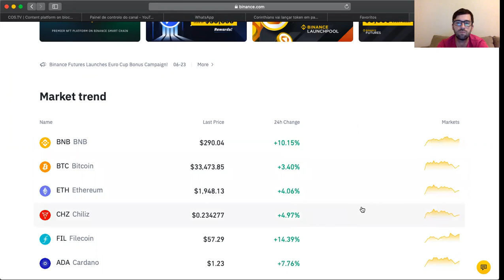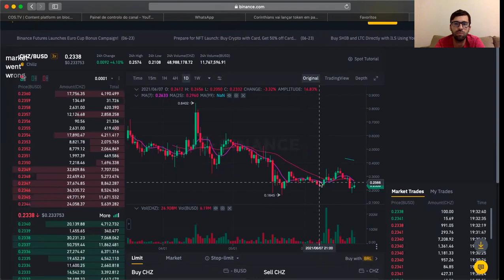CHILIZ voando, Nova parceria anunciada Socios.com